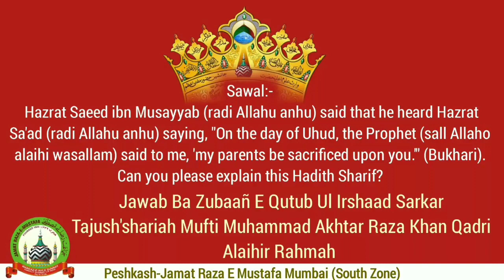Ghazwa e Uhud Me Sab pehla Teer Kisne Chalaya? Tajush’Shariah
Question:
 Hazrat Saeed ibn Musayyab (radi Allahu anhu) said that he heard Hazrat Sa'ad (radi Allahu anhu) saying, "On the day of Uhud, the Prophet (sall Allaho alaihi wasallam) said to me, 'my parents be sacrificed upon you.'" (Bukhari). Can you please explain this Hadith Sharif?
Jawab Bazuban e Huzur TAJUSH’SHARIAH رضی اللہ عنہ